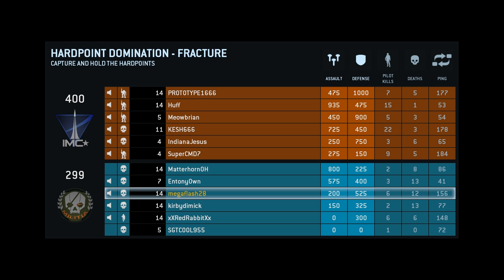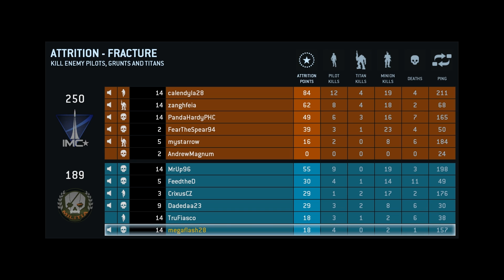Titanfall Beta #03 - Nuclear Ejection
Spiel : Titanfall
Entwickler : Respawn Entertainment
Publisher : Electronic Arts
Genre : Ego-Shooter
Spieler : Mike_Crusoe

In einer fernen Zukunft werden Bodengefechte in Raumkolonien mit "Titanen" ausgetragen. Es handelt sich dabei um pilotierte humanoide Mechs, sieben Meter große schwergepanzerte Kampfroboter, benannt nach den gleichnamigen mythologischen Wesen aus der altgriechischen Sagenwelt.

Die Beta bietet 1 Titan mit geringer Ausrüstung zum Test, 3 verschiedene Klassen und 2 Multiplayer Maps.

Fazit : Ich hatte beim zocken Megaspaß obwohl die Grafik eher an MW 2 erinnert. Schnelle Gefechte und die Möglichkeit den Feind mit Wallruns und Jetpackangriffen von allen Seiten in Bedrängnis zu bringen lässt jedes COD Herz höher schlagen.
Doch erst wenn ein Titan mit einem Warpsprung vom Himmel knallt, freut man sich auf den Schaden den die 40-mm Kanone unter den Feinden anrichten wird.

Mfg Mike